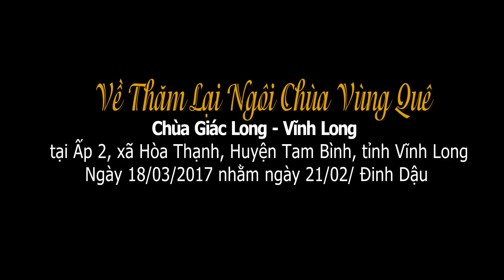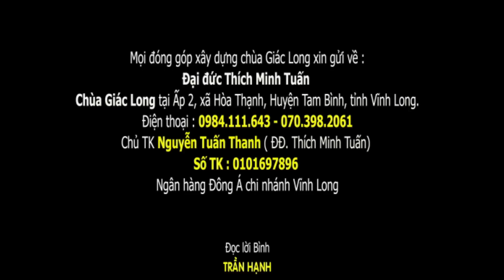Về Thăm Viếng Ngôi Chùa Vùng Quê Vĩnh Long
Chùa Giác Long tọa lạc tại Ấp 2, xã Hòa Thạnh, Huyện Tam Bình, tỉnh Vĩnh Long. Nơi vùng quê miền sông nước còn gặp nhiều khó khăn là nơi quy tụ nhiều Phật tử có chung tấm lòng thiết tha với Đạo Pháp, Chùa Giác Long cặp bên mé con rạch là ngôi chánh điện có nguy cơ bị sạt lở ...